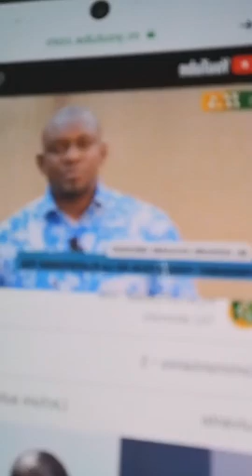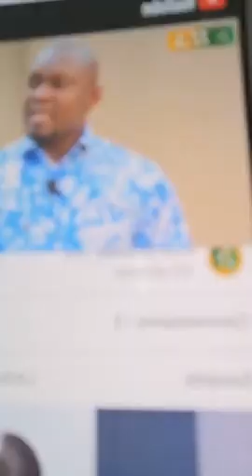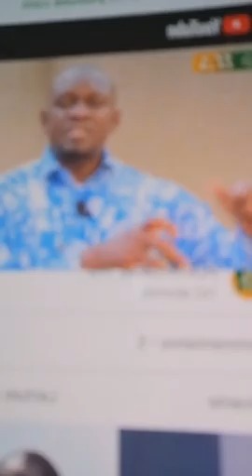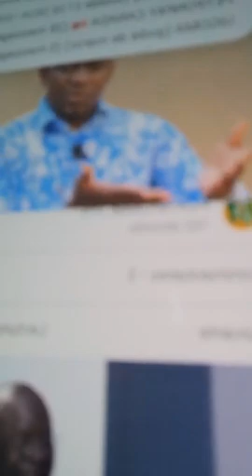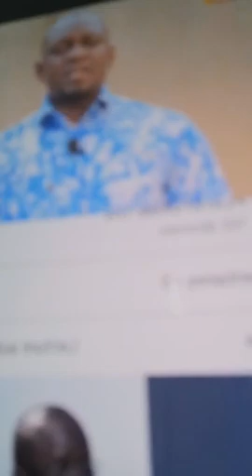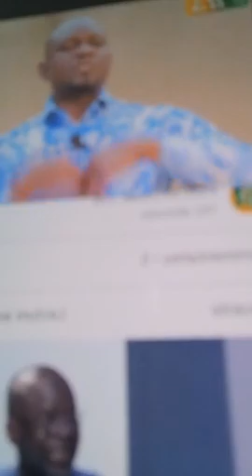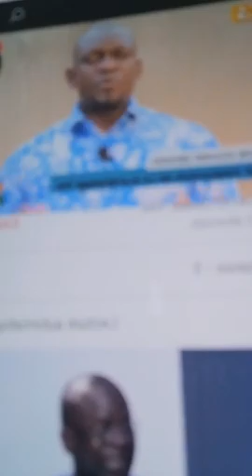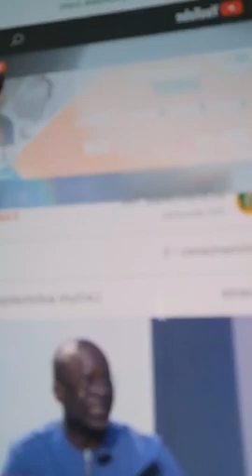IVOIRIENS OUVRONS LES YEUX. L'HEURE EST GRAVE POUR NOTRE PAYS. C'EST URGENT. (17 Mars 2021)